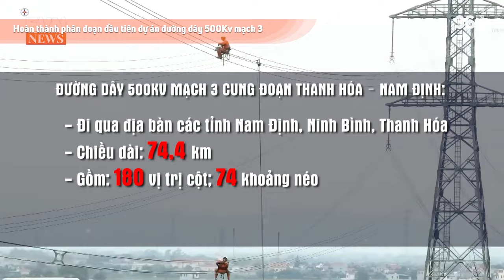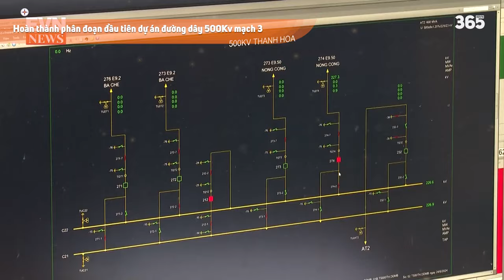HOÀN THÀNH PHÂN ĐOẠN ĐẦU TIÊN DỰ ÁN 500KV MẠCH 3 | NIỀM VUI LAO ĐỘNG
►Ủng hộ cho team:
►Nguồn/ Special thanks to:
Stadiums & More.